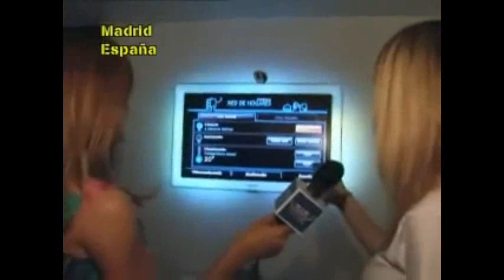Team Tour 2009 Teen Angels en Madrid